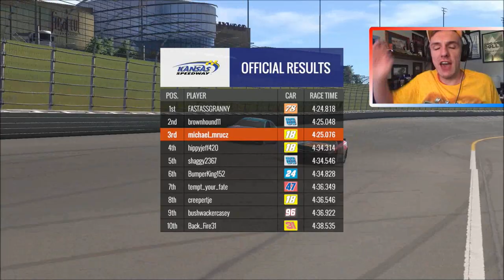KYLE BUSCH VS. KYLE BUSCH?! // NASCAR Heat Evolution Online Racing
JOIN MRUCZ NATION!